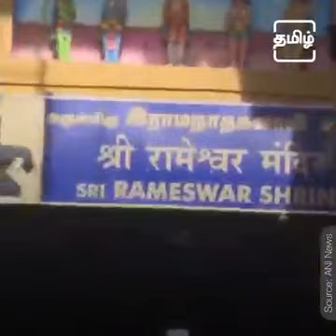Rameshwaram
AGILAM TV